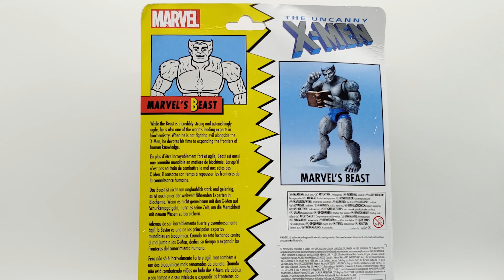Foxy Unboxy: Marvel Legends Vintage Retro Collection Grey Beast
Hank McCoy by any other color is still Hank McCoy